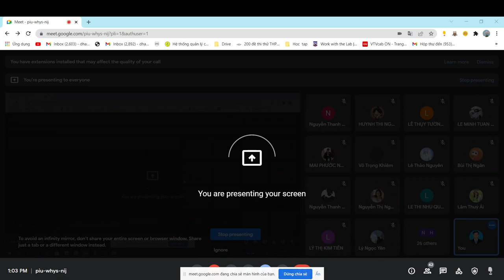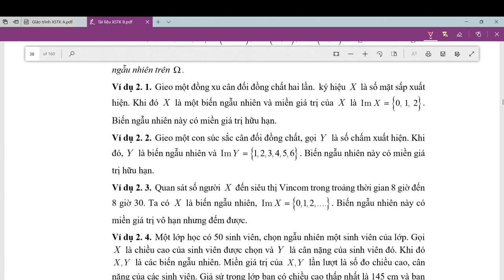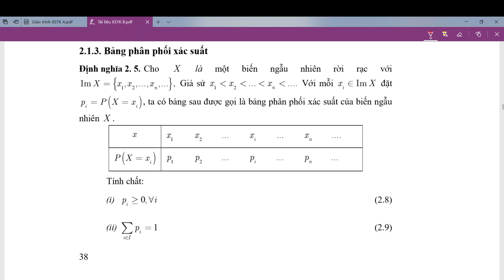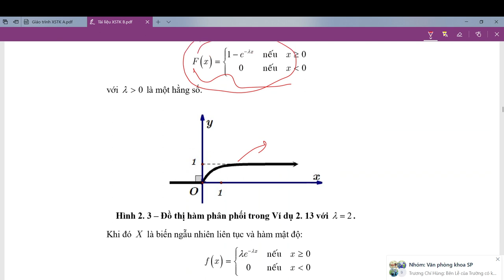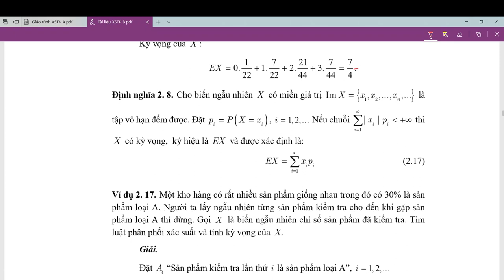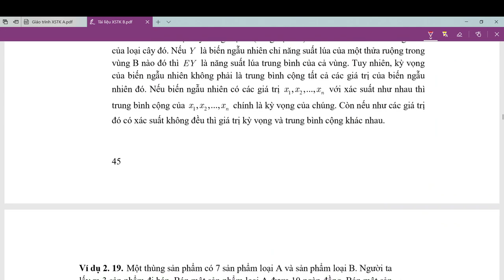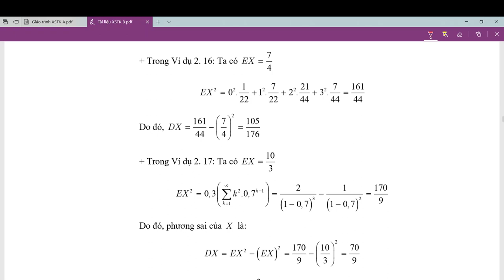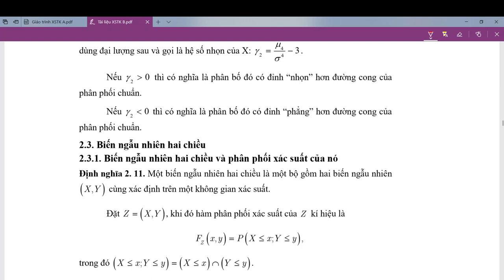PRS103_212_03_Biến ngẫu nhiên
Khái niệm biến ngẫu nhiên
Phân phối xác suất của biến ngẫu nhiên
Các số đặc trưng của biến ngẫu nhiên